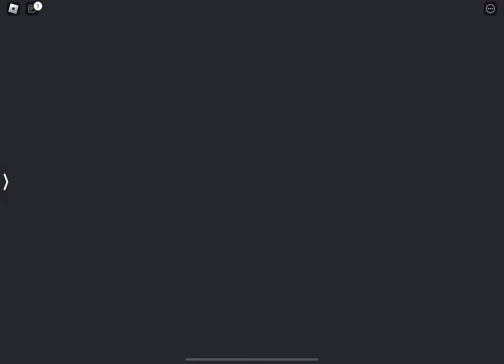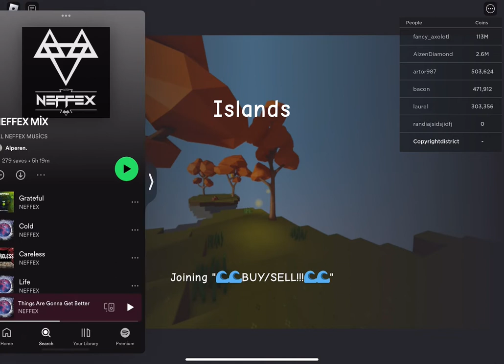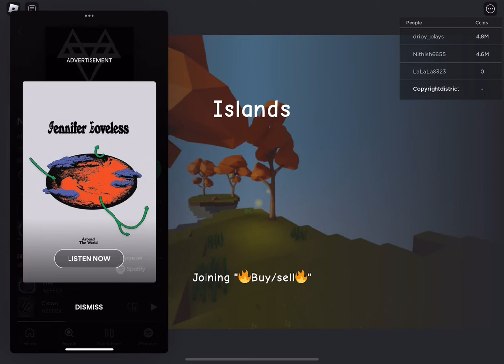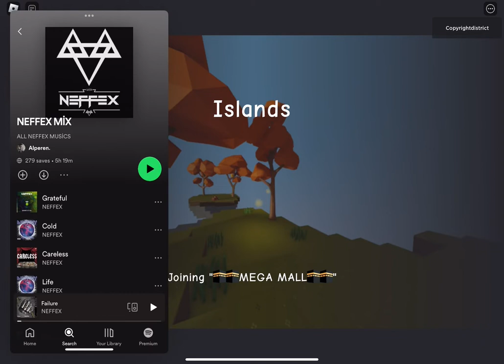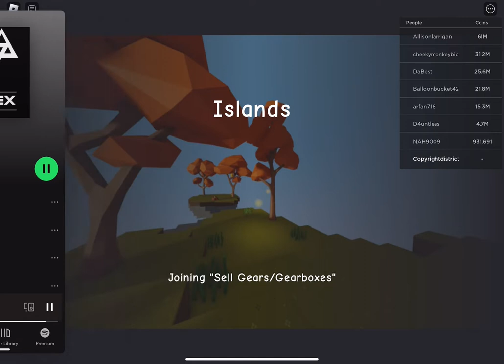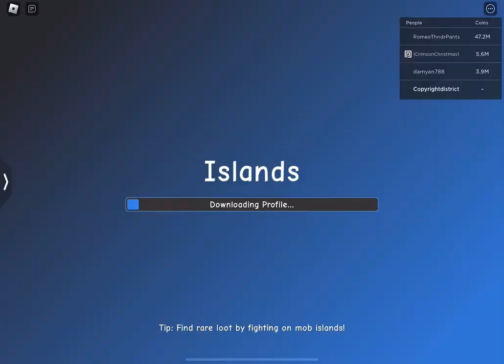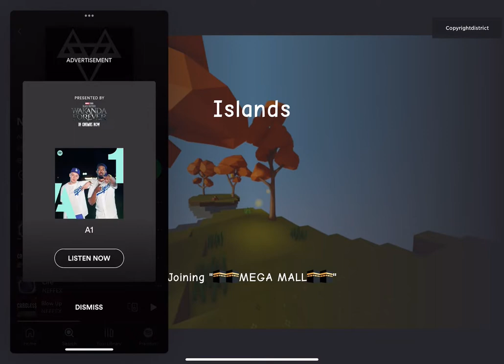The Roblox islands experience